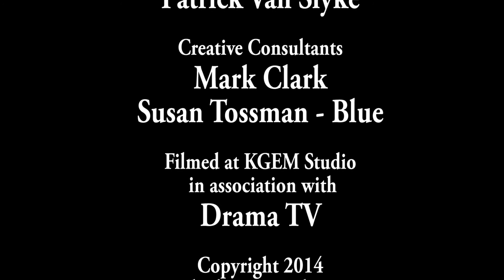Focus on Arts Interviews Tricia Nickell, Doctor of Fabulous, Part Two